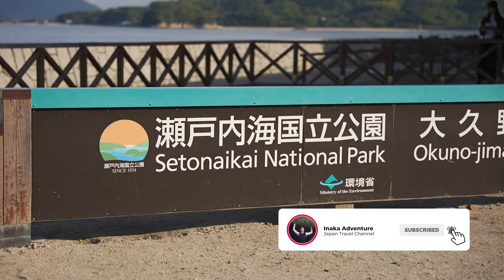Japan's Rabbit Island SECRET | Ōkunoshima (大久野島), Hiroshima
Okunoshima, also known as Rabbit / Bunny island or Usagi Jima is home to thousands of Rabbits with no fear of humans, but where did they come from? Okunoshima - 大久野島 a small island in the Seto Inland Sea, part of Takehara, Hiroshima Prefecture. It is accessible by ferry from Tadanoumi and Ōmishima. There are campsites, walking trails and places of historical interest on the island. It is often called Usagi Shima (うさぎ島, "Rabbit Island") because of the numerous feral rabbits that roam the island. The rabbits are rather tame and will approach humans.

Traveling to Japan?

►Timestamps:
00:00 Bunny Open
00:12 Welcome to Rabbit Island
00:20 History of Okunoshima
01:21 Back to Bunnies
01:47 Japans Inland Sea
02:05 Conclusion
02:17 And Coming Up..